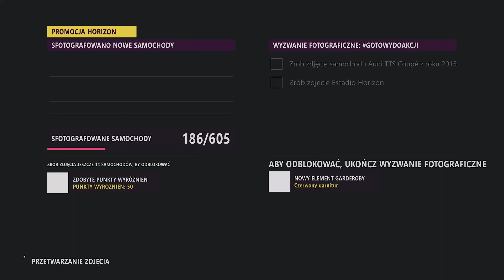Forza Horizon 5 (PL) Playlista festiwalowa: Seria 8 / Zima / Pora sucha / Poradnik [1/2] XSX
W pierwszej części poradnika znajdziesz rozwiązania następujących wyzwań:

- Wyzwanie fotograficzne / Gotowydoakcji [Fura wymagana do zaliczenia tego wyzwania to: 2015 Audi TTS Coupe]

- Forzaton cotygodniowe wyzwanie / M jak motoryzacja [Fura wymagana do zaliczenia tego wyzwania to: 2008 BMW Z4 M Coupe plus tuning do S1900]

- Laboratorium zawodów / Tor wyścigowy nie koniecznie w środku lasu

- Znak ostrzegawczy / Zawody Horizon [Fura wymagana do zaliczenia tego wyzwania to:
1973 Porsche Carrerra RS 1973 plus tuning do B700]

- Fotoradar / Suche wzgórza [Fura wymagana do zaliczenia tego wyzwania to: 2018 BMW M5 plus tining do S1900]

- Mistrzostwa sezonowe / Szał na drodze [Fura którą polecam do zaliczenia tego wyzwania to: 2014 Audi R8 Coupe V10 plus 5.2 FSI Quattro plus tuning do S1900]